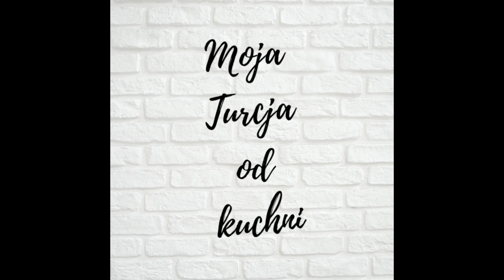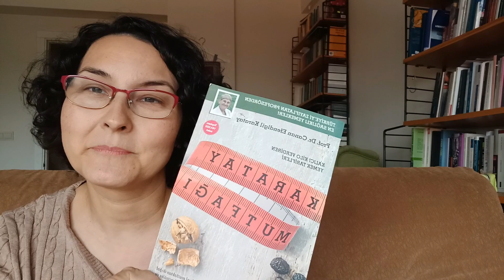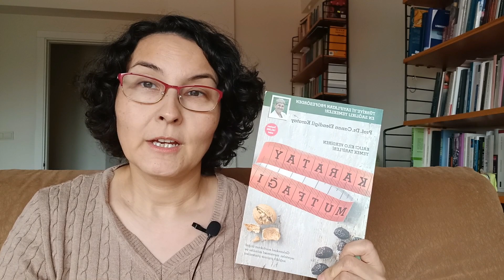Muszę schudnąć! Turecka dieta! Jak odchudzają się Turczynki.